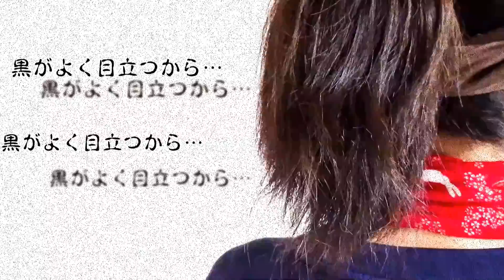風呂なしアパートから団地へお引っ越し｜mamuの日常13｜ご飯が美味しいと言える幸せ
たくさんのコメントありがとうございます。すべて、心して拝読いたしております。
諸事情により、更新が遅くなることがございますがお許しください。

ボロアパート暮らし。年の差夫婦の日常風景です。
対人恐怖症の妻：15年間美容院に行ってません。人に接すると大汗かいてしまいます。そんな私の日常を綴っていきます。
HSPの夫：ゆるゆるな一日一食を送っています。そんな僕の食事風景です。（咀嚼音が入っていますので、苦手な方は音量をOFFにしていただくか、チャンネルスルーお願いします。また、食べ方等気になる方はお控えくださいね）
気取らず庶民的で質素で素朴、ノスタルジーが感じられる動画を目指します。
「ご飯が美味しい！と言える幸せを大切にしたい」そんな思いを綴るチャンネルです。

※ご視聴いただく方々が不快にならぬよう、楽しい動画を目指します。
※お店の中及び建物・敷地内の撮影は、許可を取っています。
※動画の中に出てくる情報は、飽くまでも主観によるものですので、参考までにとどめて頂けると幸いです。どうぞよろしくお願いします。